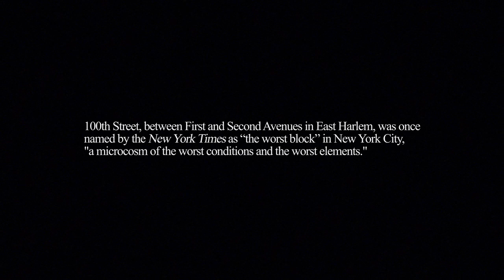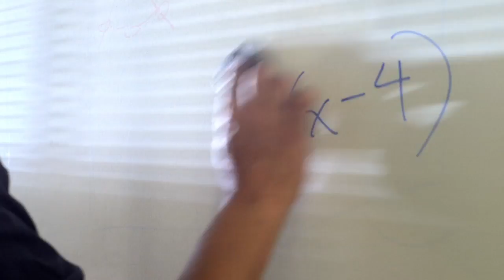Raising Our Game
Harlem RBI and DREAM Charter School's 2013 Annual Film: Raising Our Game